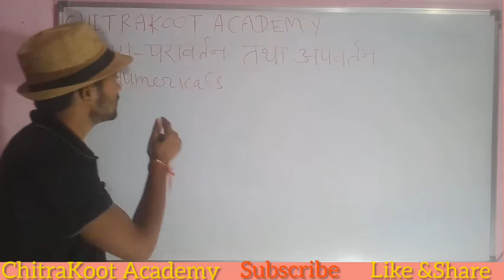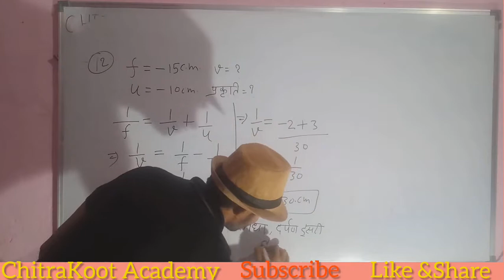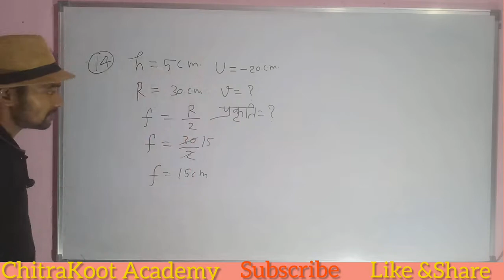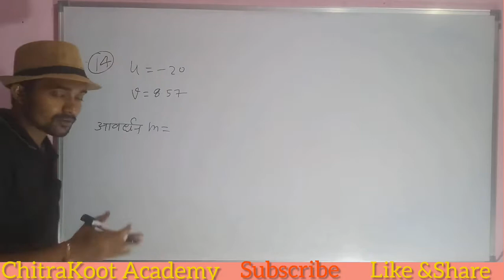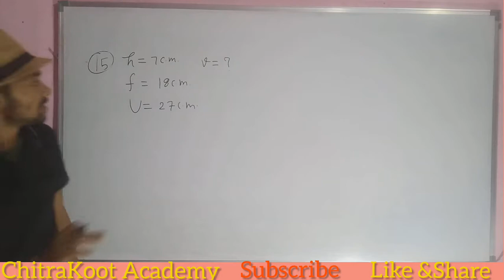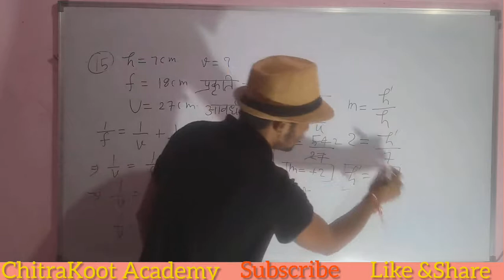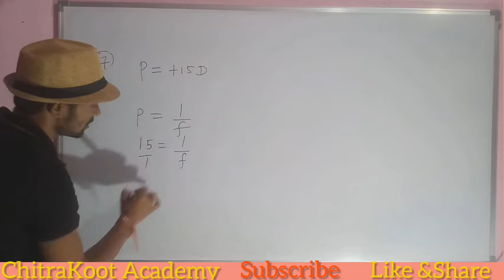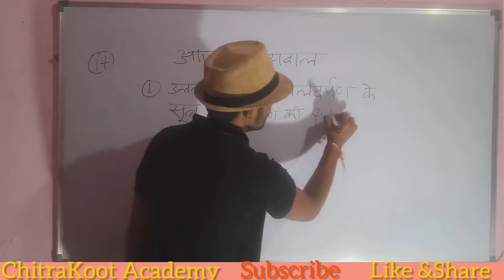Physics Numerical part-3 prakash paravartan tatha apvartan